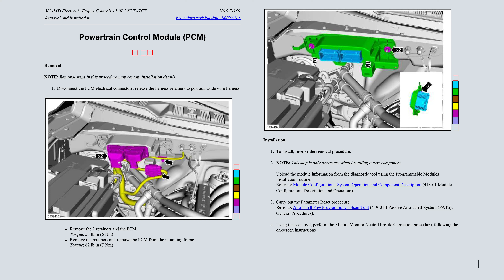Ford F-150 13th Gen - Powertrain Control Module PCM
Powertrain Control Module PCM (~$100)